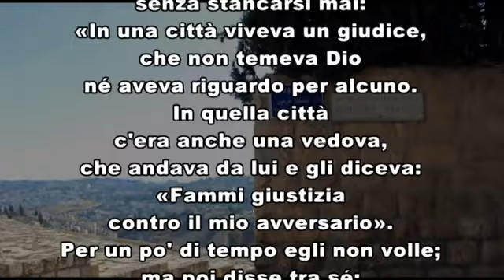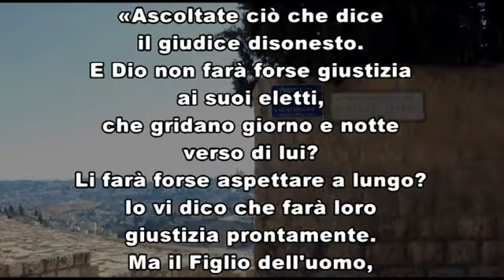VANGELO Martedì 15 settembre 2020 commento di don Luca Ciotti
VANGELO OGNI GIORNO SU QUESTO CANALE MEDJUGORJE ITALIA TV